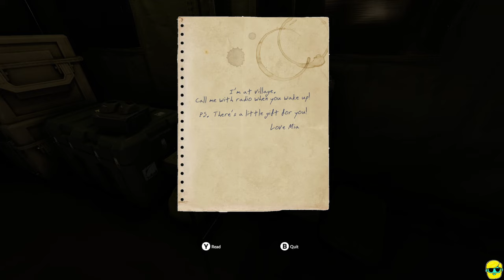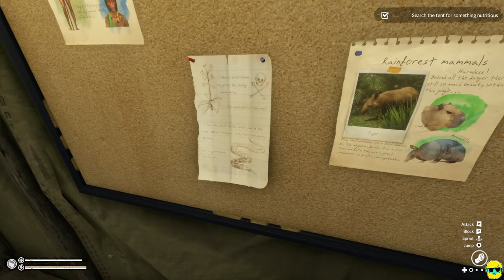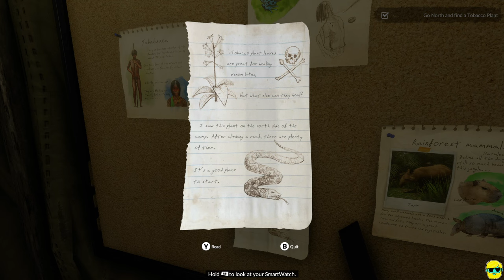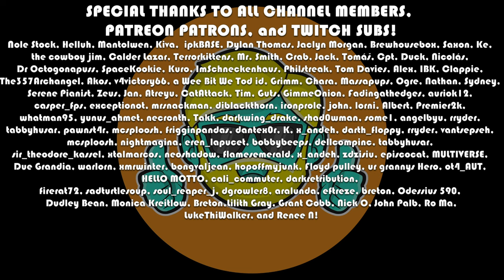Green Hell | 2023 Guide for Complete Beginners | Episode 1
This series features a complete beginner's guide to Green Hell, the rainforest, crafting, survival sensation. Green Hell has a very punishing difficulty curve and with this guide I intend to help you start a new game in single player story mode, explain the basics of controls, the UI, and give tips for surviving the early days in the game. I am not min/maxing here and doing my best to not spoil the game. I simply want to help new players get into the game and have a grasp of the fundamentals so they can survive, and also show people some gameplay if they were thinking of buying the game. As I am starting a new game, you can play along to learn the ropes :)

Come learn the basics of Green Hell! Don't touch the frogs!